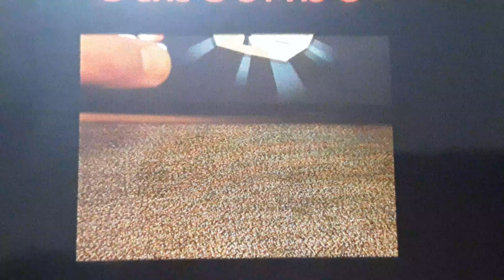Hill Climb racing 2, latest event Vertical limit! Winning some races and collecting rewards!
Hello guys, in this channel I will make games!